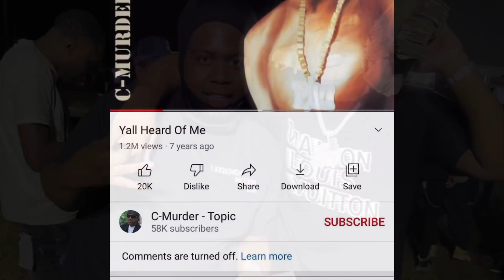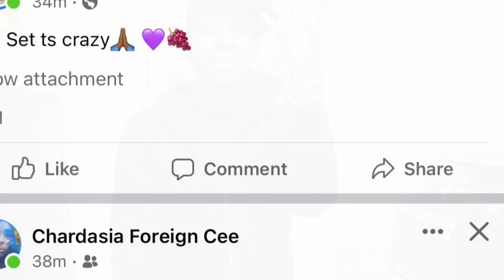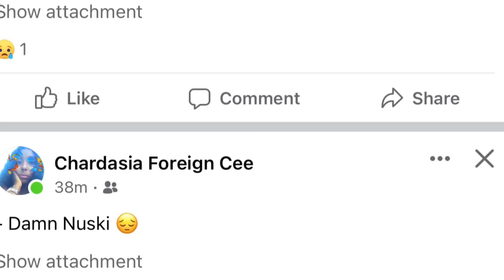MONEYBAGG YO Lil Brother NUSKIE SHOT & KILLED In His Hometown 😰😱